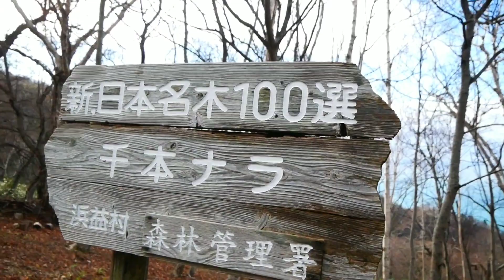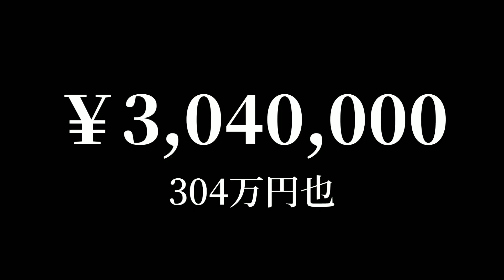北海道のパワースポットの力でお金持ちになりたいと思います。♯2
やんやん、さとしゅん、アキラが
パワースポットへ行ってきました！
向かう先は石狩市にある千本ナラ！
千本ナラから頂いたご啓示で
2022マイルチャンピオンシップ的中に挑戦！
スピリチュアル競馬ドキュメンタリーです！笑